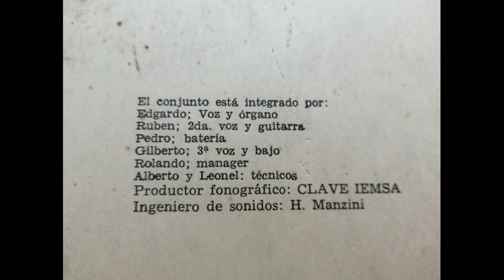Simplemente Los Duendes - Presentación - Buby de los Campos - Recuerdos de Florida